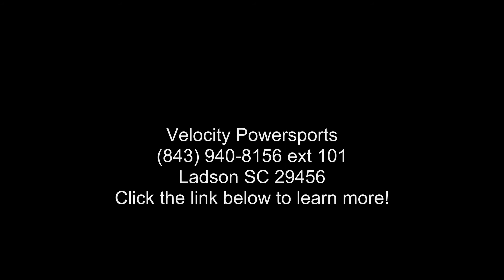2012 Yamaha Raider - Velocity Powersports - Ladson, SC 2...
2012 Yamaha Road Star S
Built to perform and customize like noting else. The Road Star S is one of the most customized air-cooled V-twins in the business... and with a god reason too. It simply looks good, due mostly to the classic appeal of that hardtail-looking hardware that goes with it. The Road Star S gets even more chrome switgear, front brake master cylinder, front forks and levers.